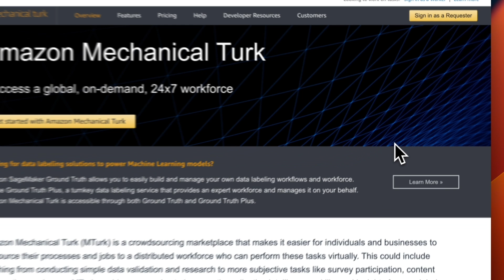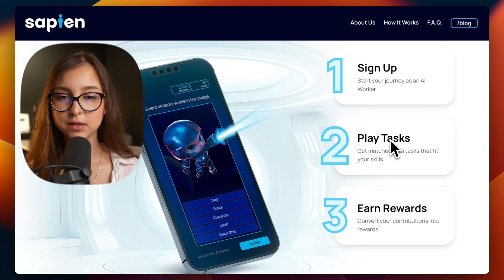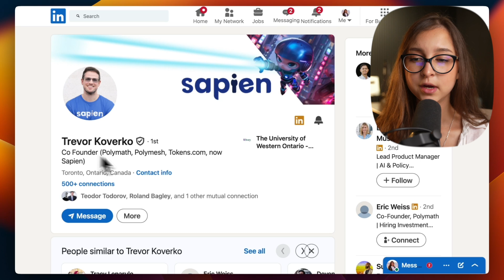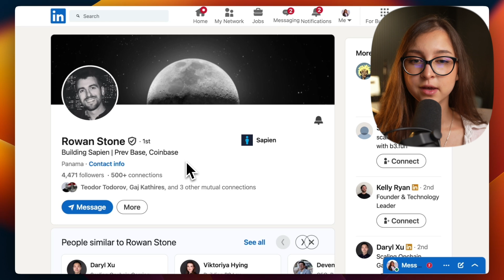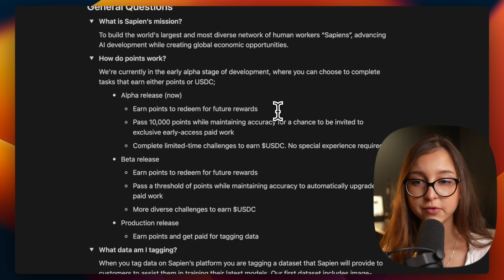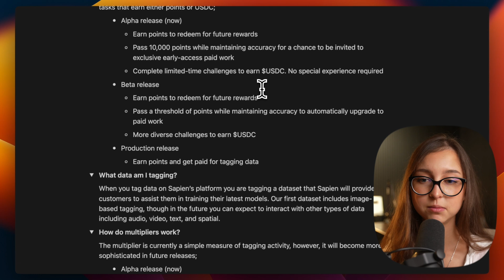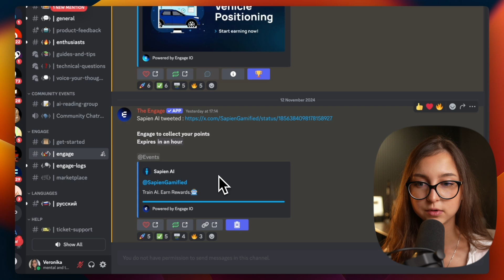Train AI & Earn – New GameFi Meta? Sapien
In this video, I explore Sapien, a new platform integrating crypto into AI training allowing users to earn rewards through USDC or Sapien points. I talk about its potential, funding, potential token airdrop, a little bit about crypto x AI trend, my concerns, and the platform's future developments.

Chapters:
00:00 Why am I talking about Amazon Mechanical Turk?
01:26 Introducing Sapien: A Gamified AI Training Platform
02:18 Seems like a good team
03:06 Recent funding
04:06 Demo and reward system overview
06:10 My concerns about Sapien
08:18 Final thoughts

Missing You
Wanted
Heart Of The Ocean